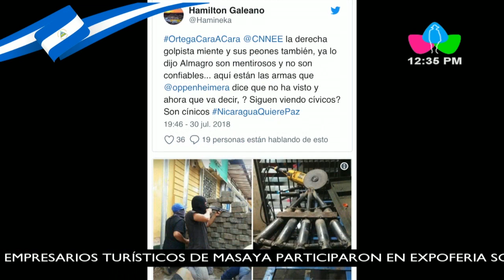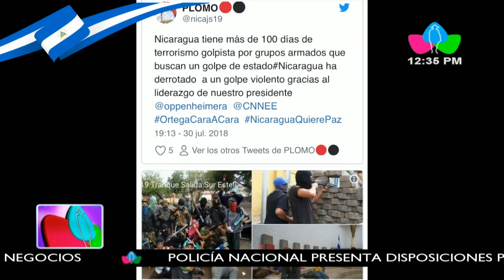Presidente Daniel Ortega: Cara a cara con Andrés Oppenheimer